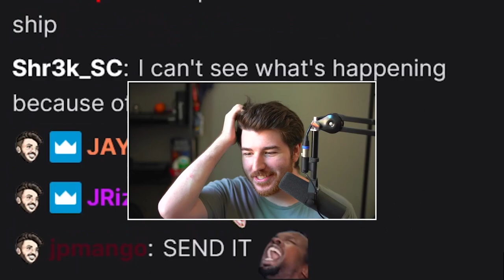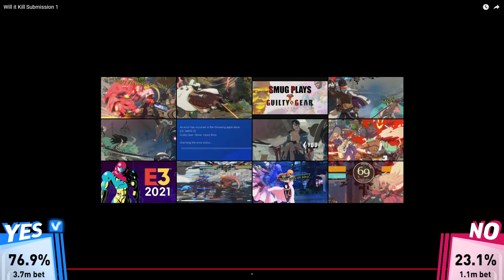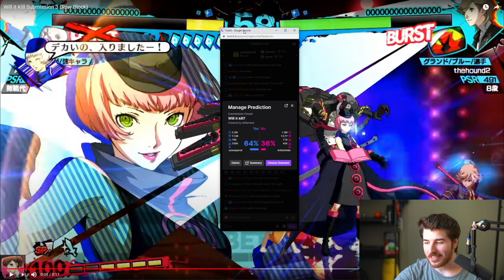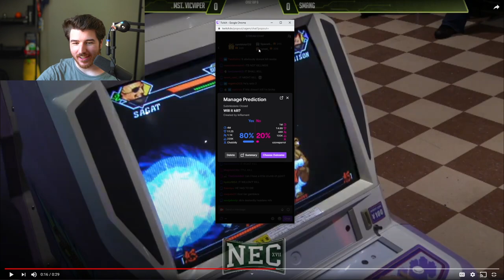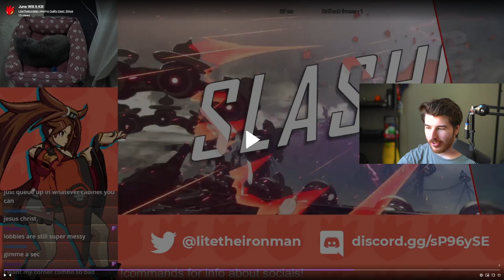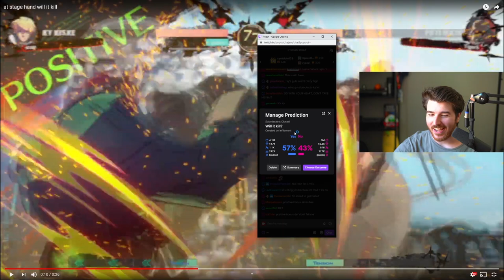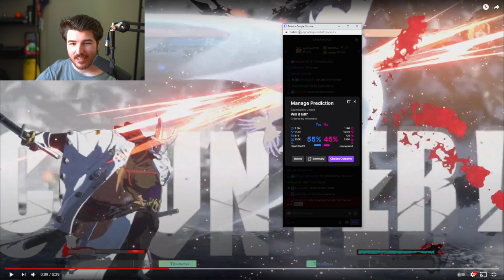"Will It Kill?" Episode 6: The Smell of the Game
Channel points are a thing on twitch that you gain by watching a stream, they have no monetary value whatsoever and Sajam's stream doesn't have many ways to spend them; so why not bet on funny fighting game clips?

0:00 Intro & Rules
1:08 (KOF2000)
2:20 (3S)
3:14 (3S)
4:22 (P4AU)
5:51 (P4AU)
7:15 (P4AU)
8:57 (Koihime)
10:37 (CVS2)
11:49 (SFV)
Halftime Show
13:30 (CatCam)
14:18 (Angel Eyes)
14:50 (KOF2003)
15:35 (SF4???)
16:13 (SF: The Movie)
17:08 (The BBTAG)
17:25 (Zarigani-bu)
2nd Half
18:13 (GGST)
19:44 (GGST)
21:27 (GGST)
22:40 (GGST)
24:09 (GGXRD)
25:31 (GGXRD)
27:09 (Karnov's)
28:46 (Kyanta 2)
30:09 (Double Dragon)